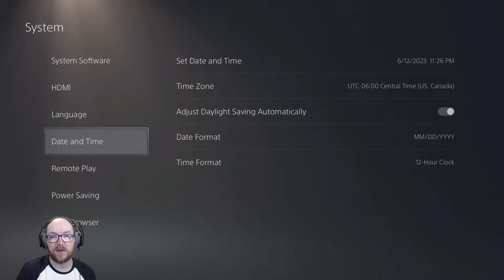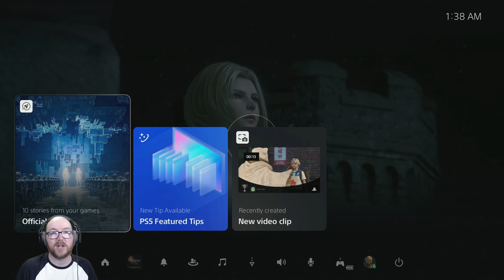Clive, First Shield of Rosaria: FFXVI Playthrough - Part 1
I went in expecting greatness and I left feeling a legend of a game in the making. I was not prepared for what this demo of Final Fantasy 16 had in store for me. From pure violence, to heartwarming moments, and some tragic ones as well. The pacing of the prologue is great. The combat is seemless and flows very well. Once I got the hang of it that is lol. Final Fantasy XVI is a universe I can't wait to explore more. I'm in love with the world of Valisthea and i've seen less than a percent of it, i'm sure. That's truly powerful. All the love and support need to go to Yoshida san and the entire Creative Business Unit 3 team. I'm so thankful for them and all the work they do. See you in the Eikonic Challenge.

Final Fantasy XVI Full Playthrough